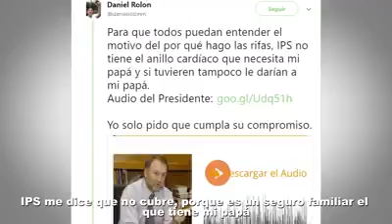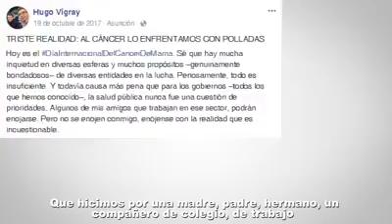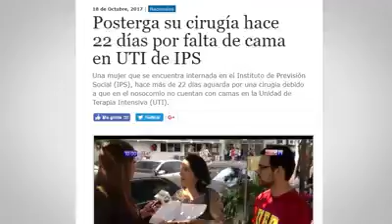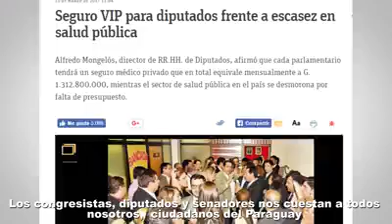IPS: Mi historia y la de muchos paraguayos.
Mi papá Roberto Rolón ingreso el 1 de diciembre del 2017 y todavía hasta la fecha no logramos operarle del corazón. Pedimos que compartan el vídeo.